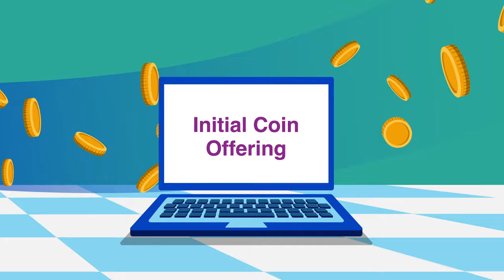What is a Token? (Explained Simply)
Today we'll show you what a token is and how they work!